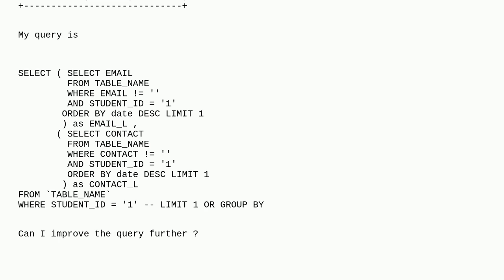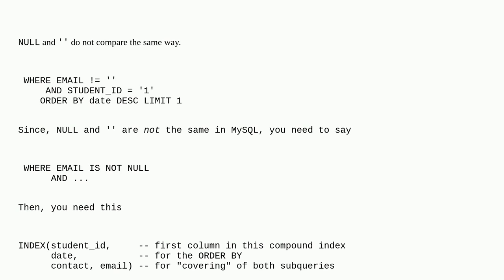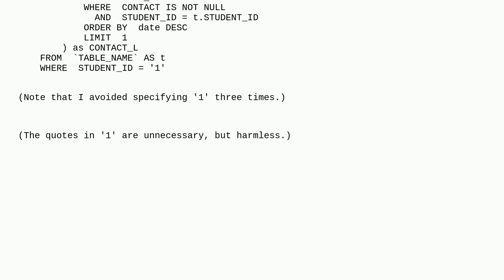Dba: Fetch latest of 2 fields(columns) from multiple records by most efficient way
Fetch latest of 2 fields(columns) from multiple records by most efficient way

A special thanks goes out to the awesome community

  greatest-n-per-group mysql